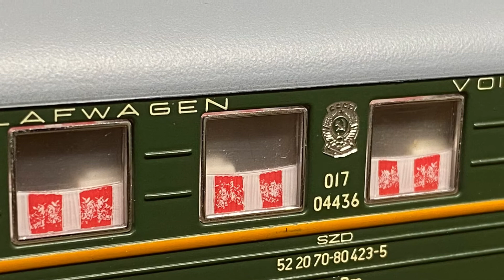Mera Ryskt hos Fågelviks MJ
Ludmilla och Taigatrumma från Roco med vagnar från Sachsenmodelle...